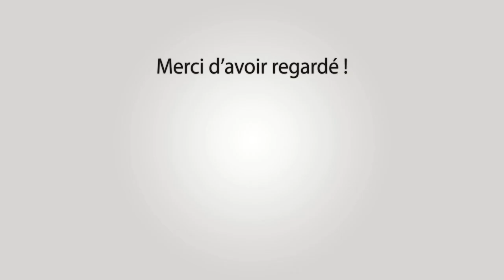JONQUIERES ST VINCENT Bandido 1011-07-2021 ☀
~► Manades Labourayre - Di Amista

~► Outro : YLLiBzify